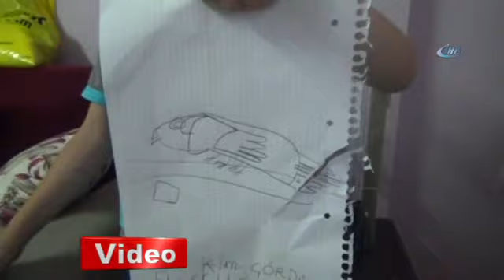Kaybolan Kuşunu Bulana 5 TL Okul Harçlığını Verecek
Osmaniye'nin Kadirli ilçesinde yaşayan 6 yaşındaki minik Özgür, kaybolan kuşunu bulana 5 TL olan okul harçlığını ödül olarak verecek. Minik Özgür, kendi çizdiği afişle muhabbet kuşunu arıyor.
Kadirli ilçesine bağlı Dervişpaşa Mahallesinde oturan 6 yaşındaki Özgür Salih Köse'nin maviş adlı muhabbet kuşu kafesinin yemlik bölümünden dışarı çıkarak önce balkona kaçtı, oradan da uçarak uzaklaştı. Kuşu için bir süre üzülen minik Özgür, kuşun resmini çizerek afiş hazırladı. Resmin altına 'Kim gördü bu kuşumu?' yazan Özgür Salih Köse, kuşu bulana okul harçlıklarından biriktirdiği 5 TL'yi de ödül olarak vereceğini belirtti.
Kuşunu bulmaya kararlı olan minik Özgür, mavişi çok seviyorum diyerek, "Kuşum kayboldu. Bana yardımcı olun. Kuşumu bulup getirene 5 Tl vereceğim. İsmi maviş. Beyaz renkli mavi kanatları var" dedi.